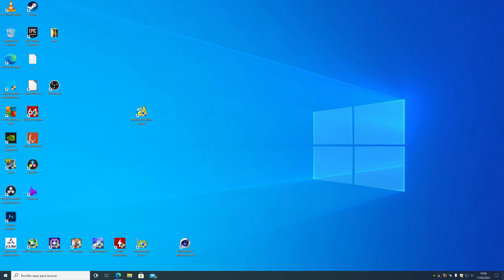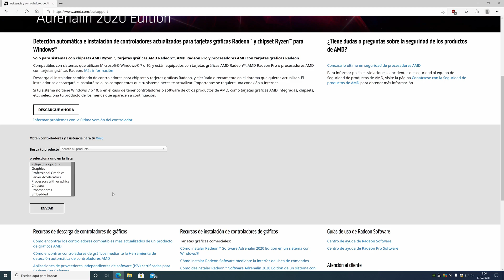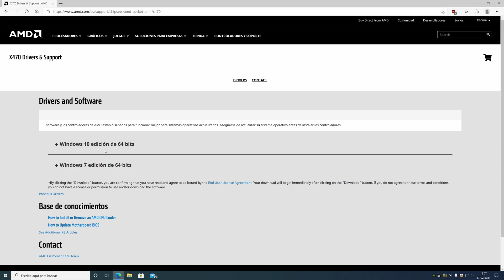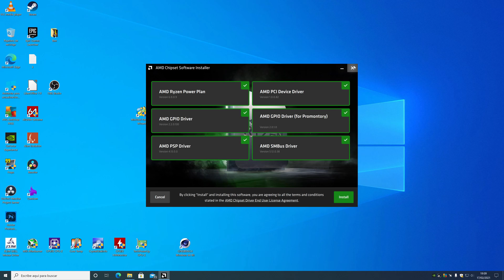🔴 Cómo INSTALAR los DRIVER del chipset AMD🔝 2022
🔴Hoy mostramos desde donde podemos descargar los drivers del chipset de nuestras placas base amd. Una de las ventajas de instalar los drivers del chipset es poder hacer uso de los ryzen power plan que gestionan muy bien el uso de energía de nuestros micros ryzen. Se tarda 5 minutos y es muy recomendable para el buen funcionamiento de nuestros pcs con placas base amd.

Bloquear publicidad Microsoft Edge